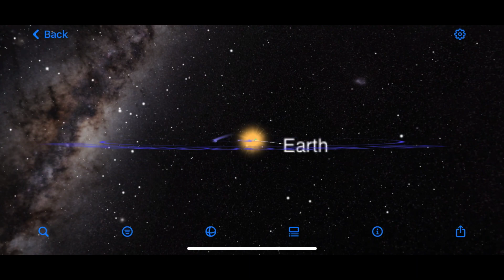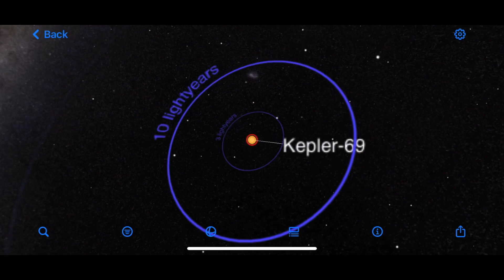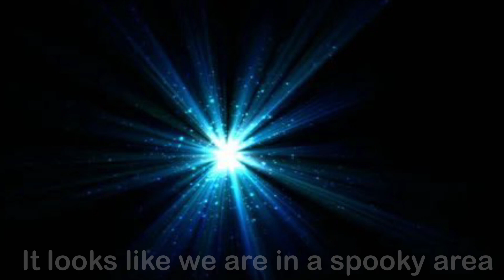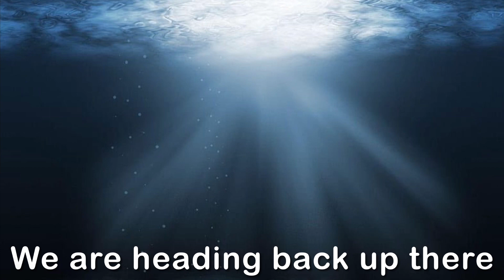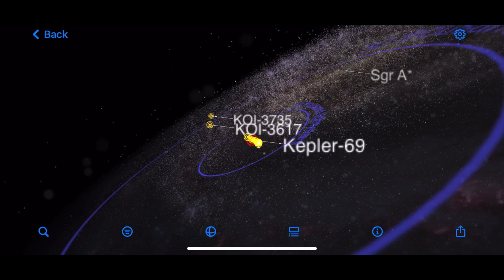Journey to Kepler 69 c